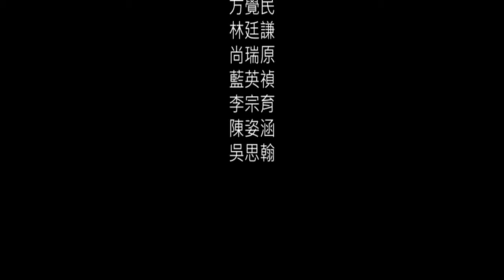Light Eater - Term exhibition's demo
An arcade game inspired by Pac-Man and Snake. The player controls a monster called light eater, who is always rushing and finding sufficient light balls to keep him from death. There are only 2 buttons to control, one for left 30 degrees and the other for right 30 degrees. Created for junior-year Introduction to System Integration of Interactive Media term project at Yuan Ze University.